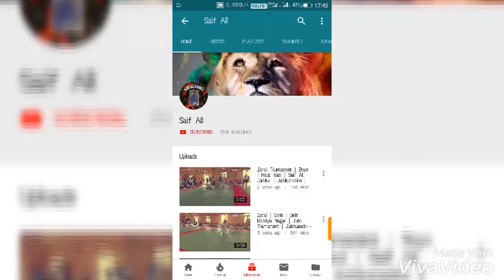Kurash Asian Games 2018 | Jakarta Palembang 2018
Jakarta Palembang 2018

Pincky Balhara and Malaprabha Yallappa Jadhav claim

silver and bronze respectively in Women’s 52kg

India on Tuesday bagged two medals in Kurash, a form of wrestling indigenous to central Asia, with Pincky Balhara and Malaprabha Yallappa Jadhav winning silver and bronze respectively in the Women’s 52kg category at the ongoing Asian Games here.

The 19-yeard-old Pincky lost 0-10 to favourite Gulnor Sulaymanova of Uzbekistan in the gold medal clash to win the silver.